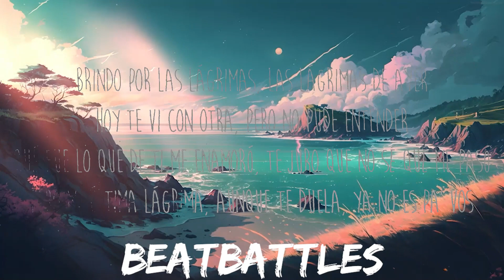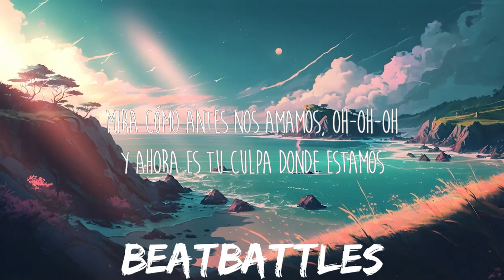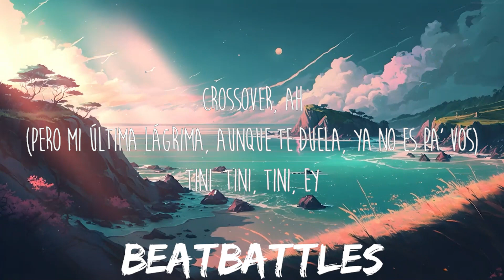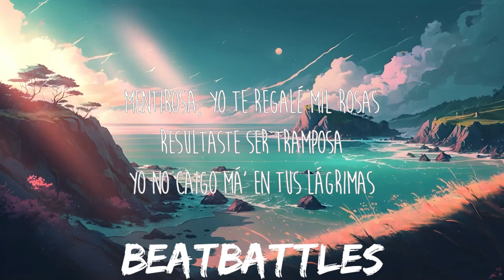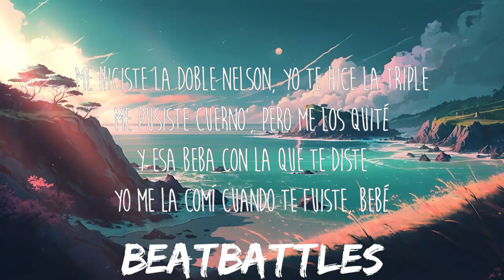TINI, BM, Big One - Lágrimas (Letra/Lyrics) | CROSSOVER #4 | 25mins of Best Vibe Music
Get/Descargar TINI, BM, Big One - Lágrimas (Letra/Lyrics) | CROSSOVER #4:

✖️ TINI

Letra/Lyrics: TINI, BM, Big One - Lágrimas | CROSSOVER #4

[Intro: TINI]
Vos nunca estás pa' mí cuando yo estoy pa' ti
Aunque te quise tanto, no sabes cuánto me arrepentí
Y tú sigues jugando a hacer preguntas
Pero tú ya te sabes la respuesta
Jugar a ser la víctima te gusta
Pero ahora mira quién ganó la apuesta

[Coro: TINI]
Brindo por las lágrimas, las lágrimas de ayer
Hoy te vi con otra, pero no pude entender
Qué fue lo que de ti me enamoró, te juro que no sé qué me pasó
Pero mi última lágrima, aunque te duеla, ya no es pa' vos

[Verso 1: BM]
Bandida, terminaste dolida
Por un amor a еscondidas
Sabías dónde te metía'
Y no te importó porque sos una infiel
En busca de piel, no vo'a responder
Yo estoy con ella y vos con él
Pero si algún día querés volver
Baby, yo te diré
Mentirosa, yo te regalé mil rosas
Resultaste ser tramposa
Yo no caigo má' en tus lágrimas

Ahora puse tu recuerdo en una caja
Ante' éramo' rimas, pero ahora ya no encaja
Ante' yo estaba encima, pero ahora me la baja
Ante' tú eras mi Phillie y ahora no me relaja'
Me hiciste la doble Nelson, yo te hice la triple
Me pusiste cuerno', pero me los quité
Y esa beba con la que te diste
Yo me la comí cuando te fuiste, bebé

[Puente: TINI & BM]
Mira cómo antes nos amamos, oh-oh-oh
Y ahora es tu culpa donde estamos

[Coro: BM & TINI]
Pero mi última lágrima, aunque te duela, ya no es pa' vos

[Outro: BM & TINI]
This the Big One
Argentina está en la casa otra vez
Otra vez, otra vez, eh-eh-eh
BM, ah
CROSSOVER, ah
TINI, TINI, TINI, ey